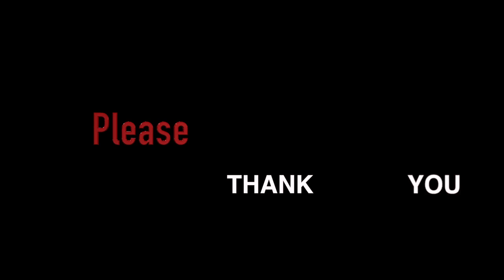2018 News Flash - Week 35 Part 2